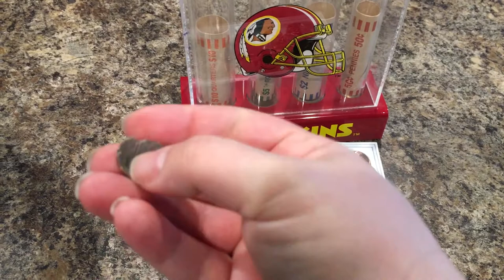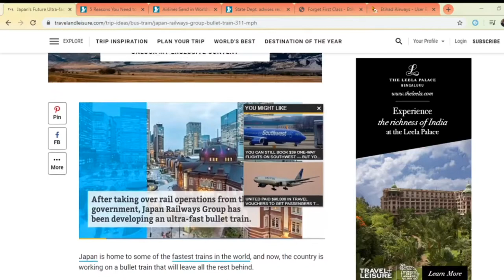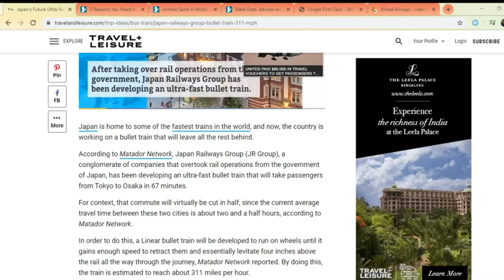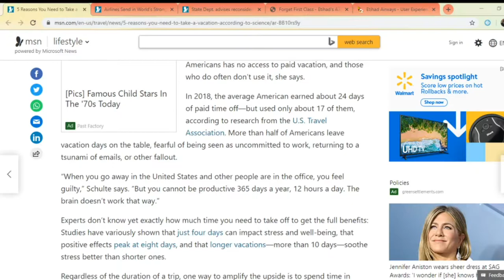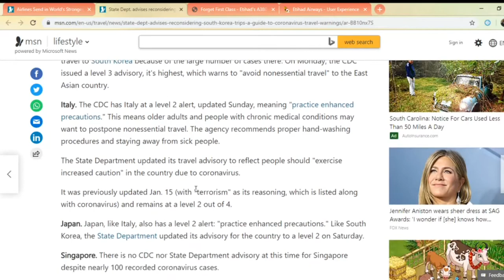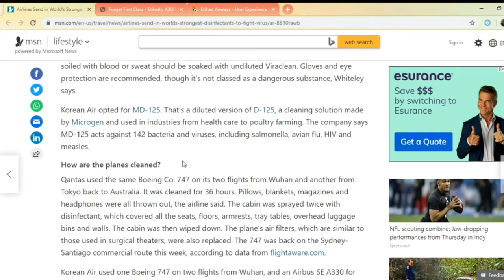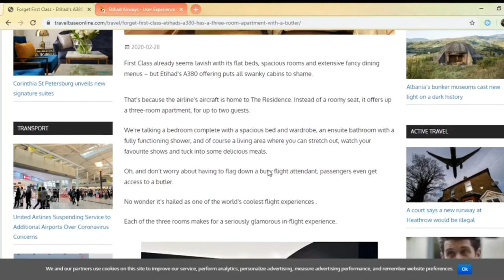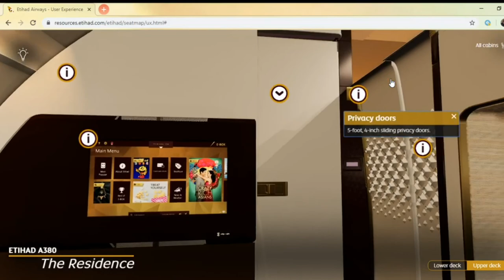5 Reasons You Should Vacation, Japans 311mph train, Corona Virus news, Etihad glamorous flight cabin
Introverted Travel Show for Friday the 28th of February. In this episode we are talking about Japans 311 mile an hour train, Corona Virus news, 5 Reasons you should Vacation and Etihad Airways fancy new cabin to fly in!